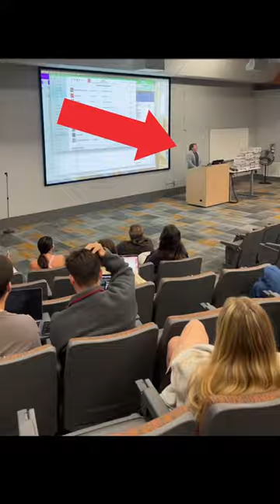This College’s Strange Rules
This college professor gave his students two choices for their college midterm, a 15 second dance or a 15,000 word paper essay due by midnight, when only one brave girl decided to step up to the challenge and dance.
Via @kkenziegreene TT